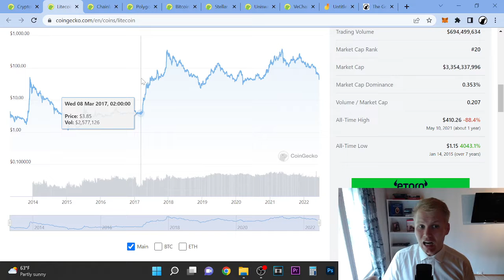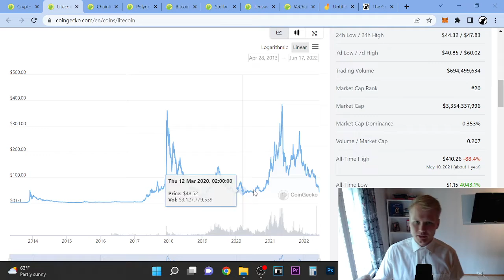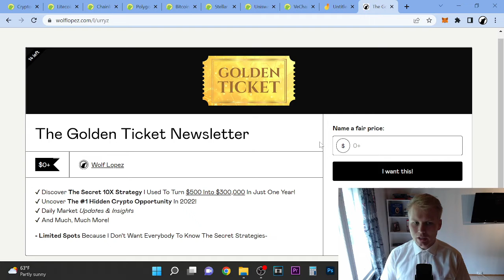Litecoin (LTC) Price Prediction 2022 NEW